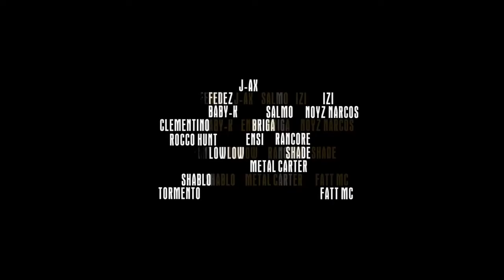ZETA - A Hip Hop Tale (2016) Trailer with English subtitles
a film by Cosimo Alemà
with Diego Germini, Irene Vetere, Jacopo Olmo Antinori, Salvatore Esposito, Fedez, Clementino, Rocco Hunt

Alex, a poor Italian guy living on the streets of Rome finally made his dream of becoming a rap singer, known as Zeta. He will find himself in the world of hip-hop in a flash, having to struggle against the severity of the real world and his demons to discover what he really wants.